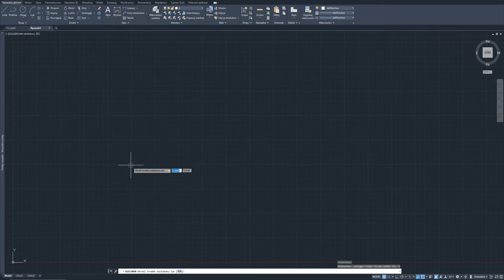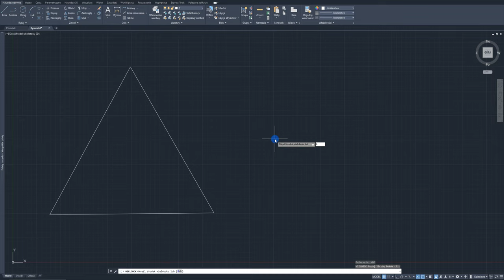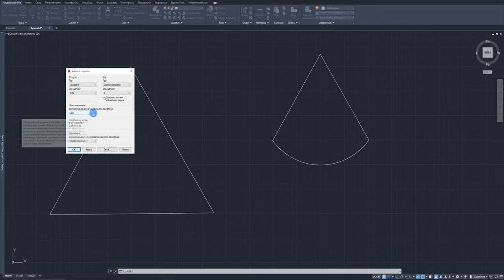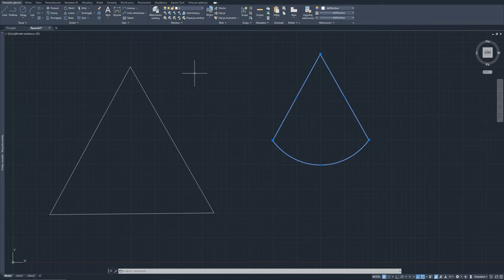2 - autocadjak narysować trojkąt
@Autocad - basic

Witaj na kanale poświęconym nauce pracy w AutoCAD! Tutaj znajdziesz obszerną kolekcję poradników, kursów i wskazówek dotyczących korzystania z tego potężnego narzędzia do projektowania CAD. Niezależnie od tego, czy dopiero zaczynasz swoją przygodę z AutoCADem, czy też chcesz doskonalić swoje umiejętności projektowania,moje filmy są stworzone właśnie dla Ciebie.

Mój kanał skupia się na wyjaśnianiu podstawowych koncepcji i funkcji AutoCADa w sposób prosty i zrozumiały. Dzięki moim filmom krok po kroku opanujesz takie zagadnienia jak tworzenie i edycja obiektów, rysowanie linii i kształtów, korzystanie z warstw i bloków, a także zaawansowane techniki projektowania 2D i 3D.

Nie ważne, czy jesteś studentem architektury, inżynierii, czy po prostu pasjonatem rysowania technicznego, moje materiały pomogą Ci zbudować solidne fundamenty w pracy z AutoCADem. Razem odkryjemy fascynujący świat projektowania wspomaganego komputerowo!